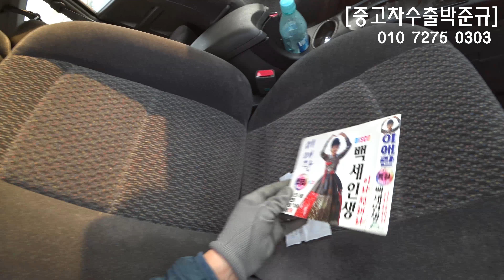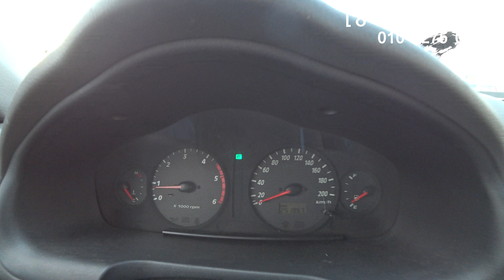[중고차수출] 잘가라 친구야~구형 싼타페도 수출이 가능합니다 하지만 확율이 매우 떨어집니다 ( KOREAN USED CAR HYUNDAI SANTAFE )